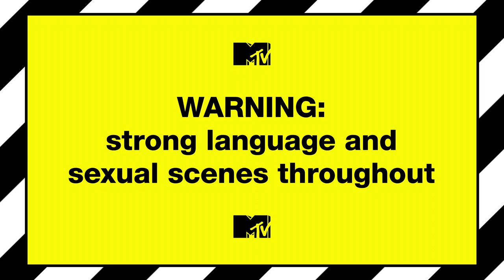Meet Katie | Ex On The Beach 9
Get to know George's ex Katie as she explains what really happened between the pair...